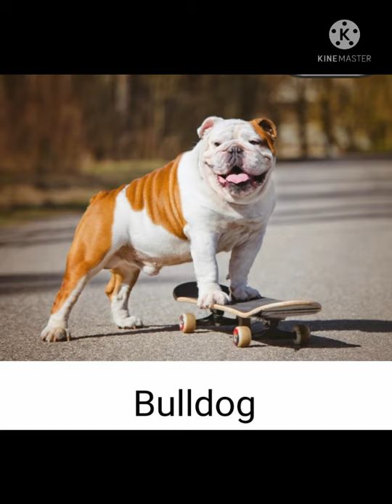Bull Family| All Bull Dog Breeds in the world